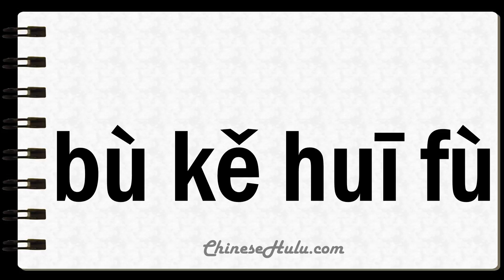How to Say Unrecoverable in Mandarin Chinese